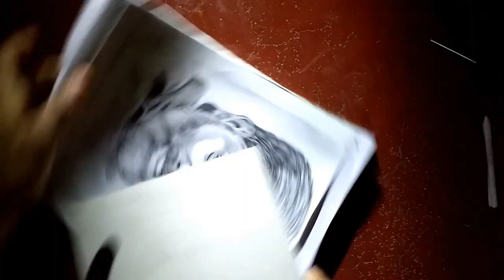HAPPY BIRTHDAY VIJAY SETHUPATHI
NB:Read description completely  to know more about VIJAY SETHUPATHI.

Here I am trying to draw famous Tamil actor - MAKKAL SELVAN *VIJAY SETHUPATHI* .It is only an try. So forgive me if have any imperfections.And also help me to improve by valuable comments.Most of the Early youtubers like e are waiting for your comments.We are gazing at like&subscriber count.You have nothing to lose by posting an comment or like the video or by hitting the subscribe button.
                                                                   Gireesan M K
VIJAY SETHUPATHI
Vijaya Gurunatha "Vijay" Sethupathi, is an Indian film actor, producer, lyricist, and dialogue writer who works in Tamil films.

Following a stint as an accountant, Sethupathi began considering an acting career. He started his film career working as a background actor, playing minor supporting roles for over five years, before playing his first lead role in Seenu Ramasamy's Thenmerku Paruvakaatru (2010).
Why MAKKAL SELVAN VIJAY SETHUPATHI ?

The Tamil film industry has had titles for most of their star actors. Like Rajinikanth, who is called the Superstar, Kamal Haasan, who is the Ulaganagan to his fans, Ilayathalapathy Vijay and Thala Ajith, actor VIJAY SETHUPATHI is known as MAKKAL SELVAN. He was given this tag by director Seenu Ramasamy while the two were working on the film 'Dharmadurai'.

He says that " Music originally composed by SamCS"

Song
Vedha's Swag
Artist
Sam.C.S
Album
Vikram Vedha
SPIMusic (on behalf of Think Music); SPI Music Publishing, and 2 Music Rights Societies
Song
Idhu Emosion
Artist
Chennai Orchestra
Album
Vikram Vedha
SPIMusic (on behalf of Think Music); SPI Music Publishing, and 3 Music Rights Societies
Song
Vikram vs Vedha
Artist
Sam.C.S
Album
Vikram Vedha
SPIMusic (on behalf of Think Music); SPI Music Publishing, and 1 Music Rights Societies